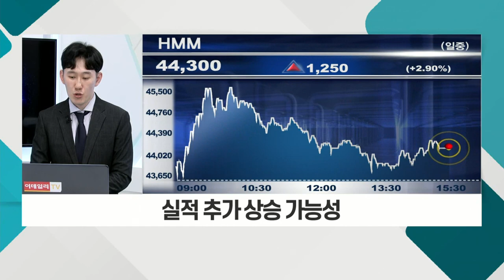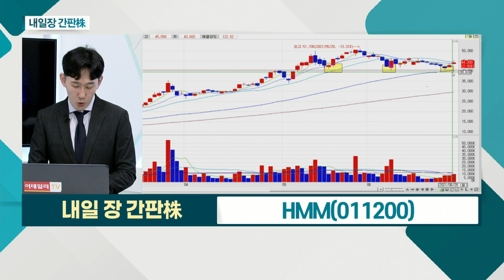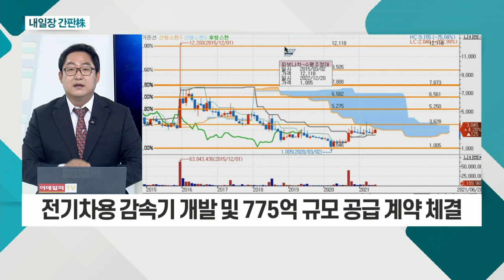HMM... 5월 초 급락했던 해운운임지수 가파른 반등 / 서진오토모티브... 전기차용 감속기 개발 및 775억 규모 공급 계약 체결_내일장 간판주 (20210628)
HMM(011200)
- 5월 초 급락했던 해운운임지수 가파른 반등
- HMM 매각에 대한 기대감
- 실적 추가 상승 가능성

서진오토모티브(122690)
- 차량용 구동품 주력 생산하는 부품 업체
- 에코플라스틱 대주주, 동사 지분 27.40% 보유
- 전기차용 감속기 개발 및 775억 규모 공급 계약 체결